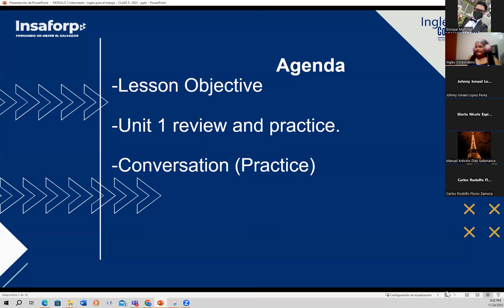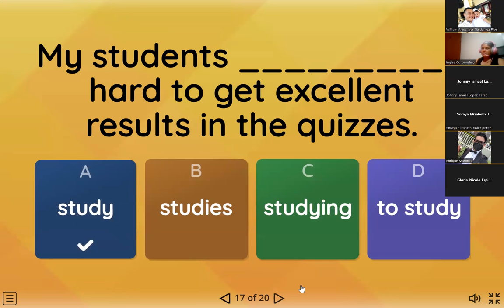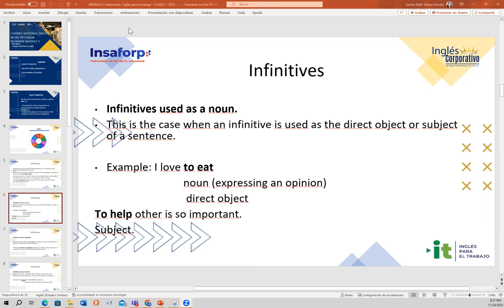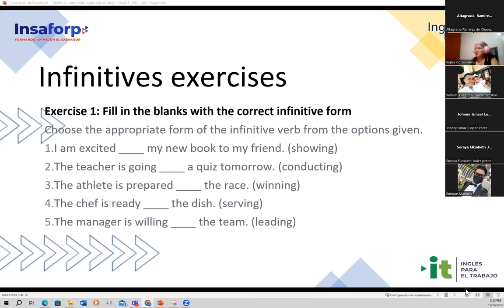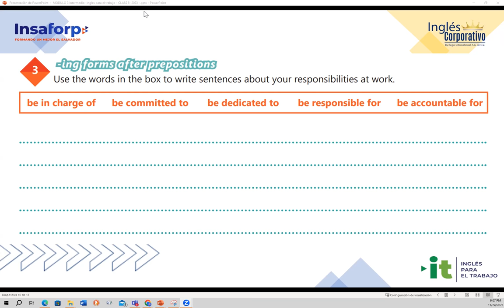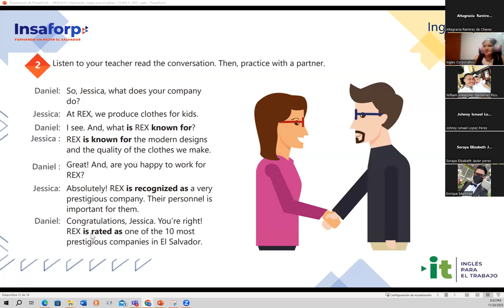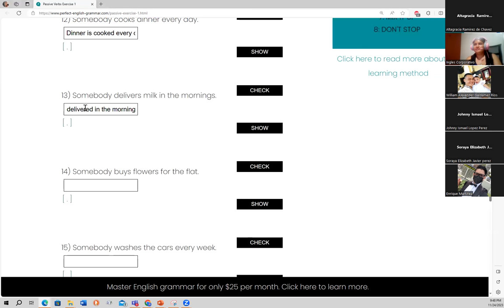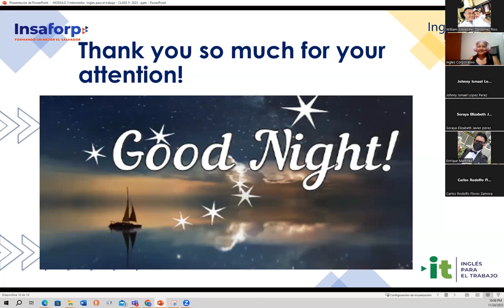Session 05 24-11-2023 IC29750-0031-2023- Baires – Unit 1 Review and Practice.